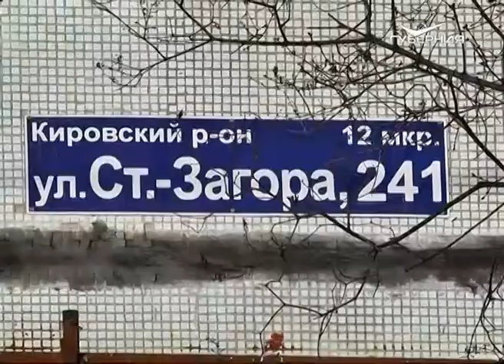В Самаре из-за коммунальной аварии 48 домов до сих пор остаются без отопления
Накануне вечером около дома № 241 по улице Стара-Загора прорвало трубопровод с горячей водой диаметром 350 мм. В итоге, без тепла остались 10,5 тыс. человек, а также два детских сада и школа. В администрации города сообщили, что потребителей переподключили на проток с обратного трубопровода, однако утром в нашу редакцию поступили звонки от жителей, которые заявляли, что в их квартирах по-прежнему холодно. И вот что рассказали нашей съемочной группе.